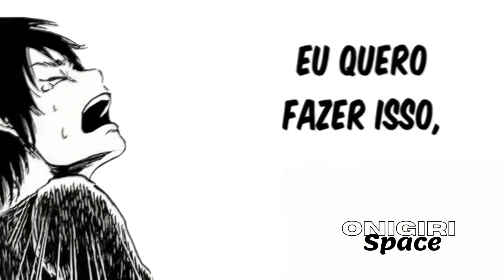Shingeki No Kyojin - A morte da mãe do Eren [Estilo Mangá]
Salve onigiris, o inicio de tudo, a morte da mãe do eren é sem sombra de dúvidas umas das cenas mais memoráveis de shingeki no kyojin.

Quer ver mais conteúdo como esse todas as semanas?

assim você nos mostra que nosso conteúdo é relevante e nos motiva a criar mais.

- FUNIMATION
Quer ver seus animes favoritos com essa qualidade de dublagem por um preço surreal? o mundo dos sonhos existe na FUNIMATION
Por Apenas 24.90 R$ / mês você assiste aos melhores animes dublado ou legendado, sem anuncio e com 14 DIAS GRATIS!!
Acesse e faça o TESTE PREMIUM PLUS.

Interaja conosco no grupo de nossos parceiros!!!

Quer ficar por dentro de tudo de novo que sai no canal ?

🪐Mais Informações🪐
Anime/Mangá: Shingeki No Kyojin/Attack On Titan
Autor: Hajime Isayama
Dublagem: Funimation
Temporada: 1
Episódio do Anime: 2
Capítulos do Mangá: 2